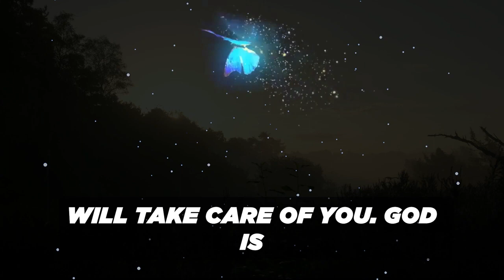𝐘𝐎𝐔 𝐌𝐀𝐃𝐄 𝐉𝐄𝐒𝐔𝐒 𝐂𝐑𝐘 God's message for me today💕God message today💕Jesus God messag